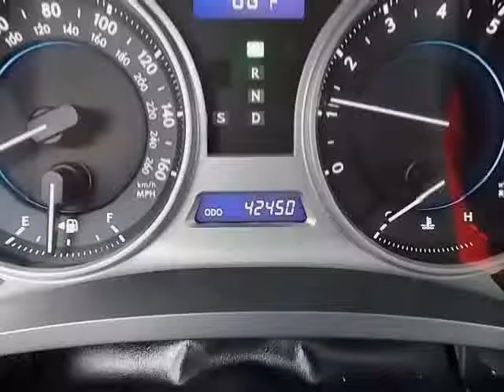used Lexus IS 250 West Claxton GA 2007 located in at NeSmith Jesup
This used Lexus IS 250 West Claxton 2007 is located in  and is offered by NeSmith Jesup and can be compared to any used Lexus IS 250 GA: